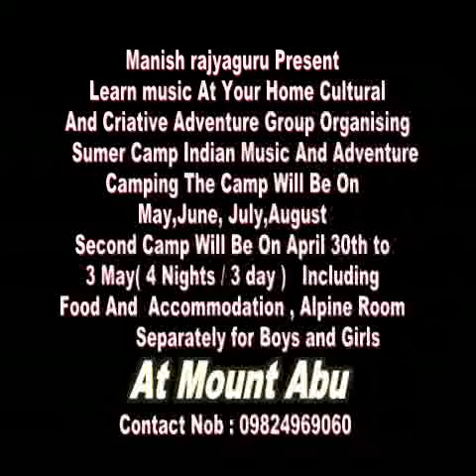Bast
Fri st Batch Live Demo RIVER CROSSING Learn Music At Your Home
Learn Music At Your Home Cultural Group And Creative adventurer
Fri st Batch Live Demo RIVER CROSSING
Ready for One more batch of Mt Abu ( 30 April ) Register soon.. !

organizing a workshop on music And Adventure Camping, At Mount Abu ..
( Rajasthan )The Camp will be on April, May And June , July ( 4 nights/ 3 Days ) Including food, accommodation .FEEL THE NATURE WITH ENJOY...BASE CAMP -